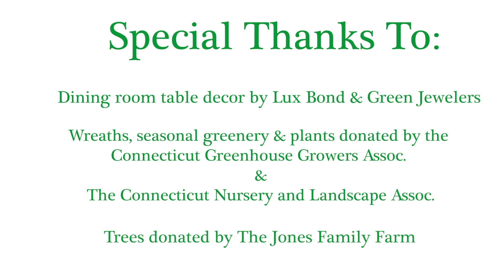HOUSE TOUR | Connecticut Governor and First Lady Lamont's Christmas Decorations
Connecticut Governor Ned Lamont and First Lady Annie Lamont open up the Governor's Residence in Hartford for a holiday tour.  In normal years the Governor and First Lady welcome thousands of local residents to view the festive decorations, but due to Covid, this 30th annual open house was virtual.  Nonetheless, still breathtakingly beautiful.

The Dining room table was designed by Lux Bond & Green Jewelers, who have been dedicated to offering truly extraordinary diamonds, jewelry, watches and gifts for the home since 1898.

Trees within the Residence and outside have for many years been donated by the Jones Family Farm. The Jones Family Farms in Shelton is one of the state’s oldest tree farms. Founder of the eponymous tree business, Philip H. Jones was born in 1918 at the height of the last great pandemic, the Spanish Flu. In 1936, as a teenager, he joined the UCONN 4-H program, which provided the education and inspiration to foster his passion for forestry. Over the years his tree plantings grew to 200 acres and an annual harvest in the thousands. This Christmas four exotic firs are also on display at the Governor’s residence. Harvested at the Jones Farm, the firs are part of a trial planting by scientists at the CT Agricultural Experiment Station Valley Laboratory in Windsor, CT.

The wreaths, seasonal greenery and plants are generously donated to the State by the Connecticut Greenhouse Growers Association and the Connecticut Nursery and Landscape Association.